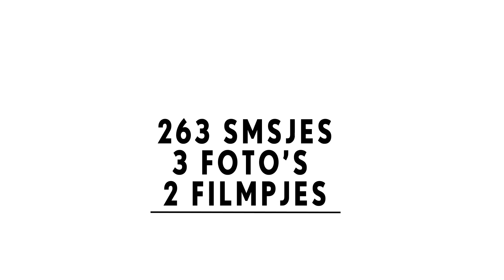VOLG - Firma MES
In het najaar van 2010 krijgt regisseur Thomas Schoots een leentelefoon. Op deze telefoon staan 263 sms-berichten, vier foto's en twee filmpjes van de vorige eigenaar: een zekere Anouk. Samen met schrijfster Laia Fàbregas maakt Firma MES een voorstelling gebaseerd op wat zij te weten
komen over Anouk. Anouk weet van niks.

"Ze houdt van paarden. Dat weet ik al vanaf het begin. Ze houdt van paarden."

In VOLG gaat Firma MES op zoek naar de huidige grenzen van privacy. Gefascineerd door de gegevens uit de telefoon duiken ze in het leven van Anouk. Waar woont ze? Waar werkt ze? Heeft ze een relatie? Wie is toch die Job die ze 's avonds sms't? Naast deze zoektocht zien we drie fictieve personages aan de haal gaan met de realiteit. VOLG: over wanneer nieuwsgierigheid gevaarlijk wordt.

Firma MES
Firma MES is een jong Haags theatergezelschap bestaande uit Daan van Dijsseldonk, Roos Eijmers, Lindertje Mans en Thomas Schoots. Zij maken uitdagende voorstellingen over mensen van vlees en bloed, op zoek naar houvast in het hier en nu. Nieuw en oorspronkelijk, grappig en confronterend.

In 2010 was Firma MES te zien met ROES, een succesvolle voorstelling geschreven door Volkskrant columniste (en Wie is de Mol?-deelnemer) Hanna Bervoets. Voor deze voorstelling werd Firma MES genomineerd voor meest veelbelovende jonge theatermaker. ROES zal in oktober en november 2011 een reprisetournee maken. NRC.next: "geestig, snel, navrant, provocerend. een nieuw theatergenre"

Laia Fàbregas
Laia Fàbregas (1973) woont afwisselend in Spanje en Nederland. Ze debuteerde in 2008 met de veelgeprezen roman Het Meisje met de Negen Vingers en in 2010 verscheen Landen dat genomineerd werd voor de Opzij Literatuurprijs. Fàbregas in De Volkskrant: "De personages in mijn romans doen wat ik niet durf. Ze zijn allen bezig met een zoektocht, waarbij ze doordringen in de levens van anderen. (...) Maar onduidelijk is wat van mij is en wat fictie."

Concept Firma MES Regie Thomas Schoots Spel Daan van Dijsseldonk, Roos Eijmers, Lindertje Mans  Tekst Laia Fàbregas Vormgeving Catharina Scholten Kostuums Anne-Rixt Gast Fotografie Joris-Jan Bos

Theater aan het Spui, Den Haag
Try-outs 15 en 16 sept 20.30u Première zaterdag 17 september 20.30u
Voorstellingen 18 sept 15.00u, 27 sept t/m 1 okt 20.30u Reserveren 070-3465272 of

VOLG wordt mede mogelijk gemaakt door: Gemeente Den Haag, SNS Reaal Fonds, VSB Fonds, Lira Fonds, M.A.O.C. Gravin van Bylandtstichting, Gilles Hondius Foundation.